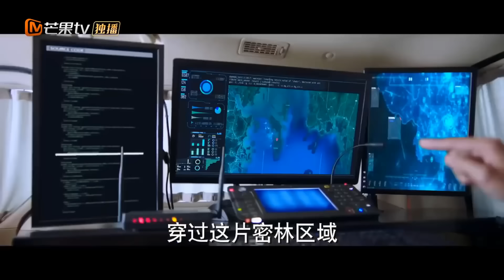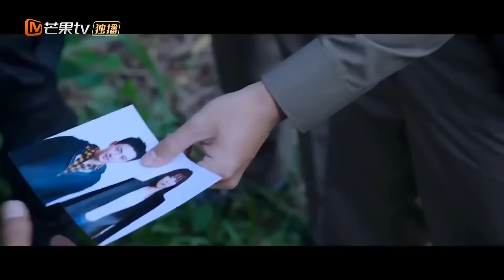Thuyết Minh｜EP39｜Sự tự tin｜phim truyền hình hồi hộp hot nhất❤️‍🔥